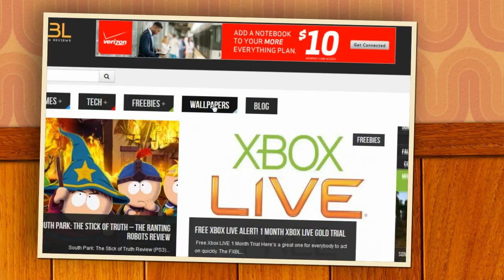Fallout: New Vegas – Lucky 38 HD Wallpaper